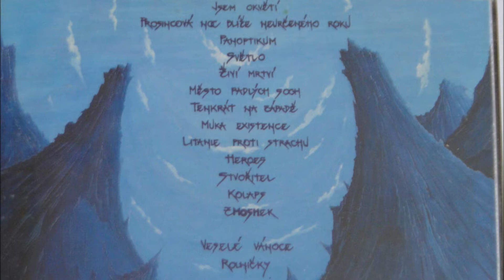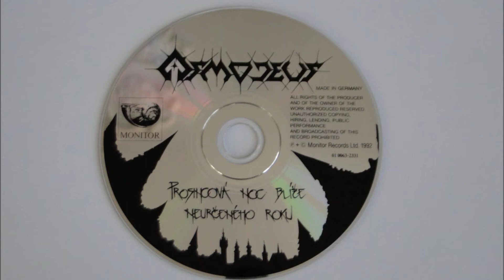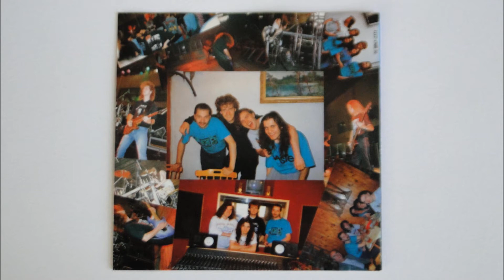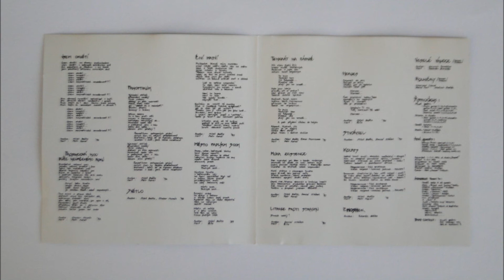Asmodeus - Stvořitel (Instrumental)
Artist: Asmodeus
Album : Prosincová noc blíže neurčeného roku, CD
Track : 11
CD    : 1992 Monitor Records MONITOR REC. 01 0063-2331